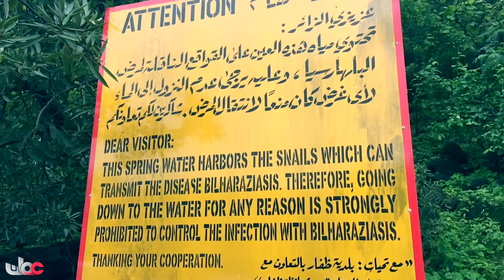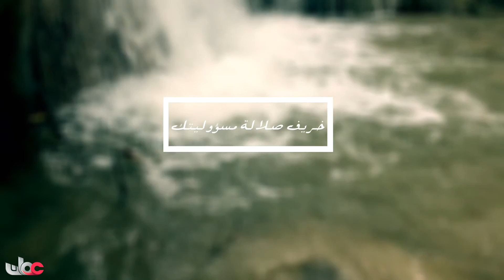دقائق l الحلقة13 l الموسم 2 l عين طبرق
دقائق الموسم الثاني يعرض على قناة عمان خلال عرض برنامج من صلالة
فكرة حلقات دقائق في هذا الموسم ان جميع الحلقات مصوره بهاتف ذكي والهدف اننا ننقل اجمل ما في صلاله خلال موسم الخريف بطريقه بسيطه
إعداد ، تصوير ، مونتاج ، إخراج : عامر مسلم الرواس
Instagram l Snapchat : @ameralrawas